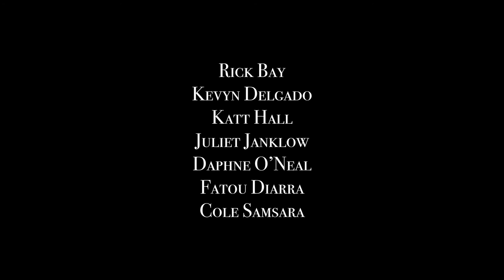HoldDear 1Min short film